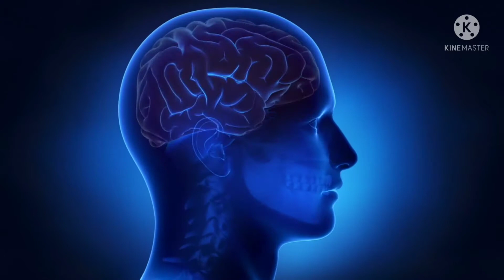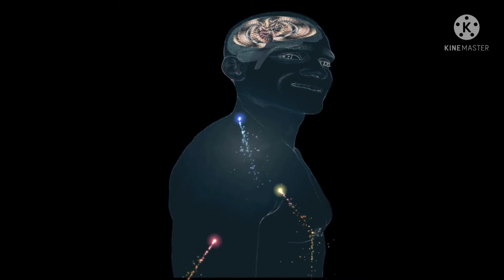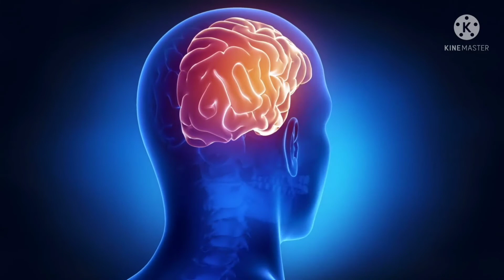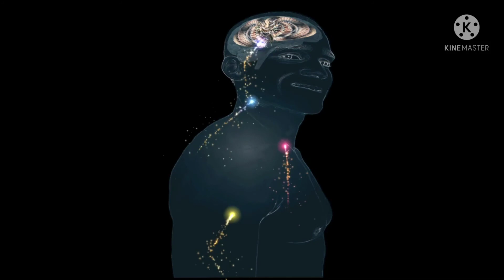HEALING SOUNDS BRAIN DOCTOR DESIGNED FOR STUDY, MEDITATION, MEMORY, FOCUS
DOCTOR DESIGNED FOR STUDY, MEDITATION, MEMORY, FOCUS GREAT FOR MEMORY PROBLEMS, DEMENTIA, HEADACHES, COGNITIVE DISORDERS, STRESS, ANXIETY, NEUROPSYCHOLOGICAL PROBLEMS, VERTIGO, TINNITUS, MOVEMENT DISORDERS, ANGER ISSUES, AND SLEEP PROBLEMS.

PERFECT FOR MEDITATION, STUDY TIME, FOCUSING & CHRONIC PAIN AS WELL!

PLEASE USE HEADPHONES FOR THE BEST RESULTS!

PLAY AS MUCH AS YOU CAN FOR FASTER HEALING!

The use of music in therapy for the brain has evolved rapidly as brain-imaging techniques have revealed the brain’s plasticity—its ability to change—and have identified networks that music activates. Armed with this growing knowledge, doctors and researchers are employing music to retrain the injured brain. Studies by the authors and other researchers have revealed that music and motor control share circuits. Music can improve movement in patients who have suffered a stroke or have Parkinson’s disease. Research has shown that neurologic music therapy can also help patients with language or cognitive difficulties, and the authors suggest that these techniques should become part of rehabilitative care.

NO CLAIMS WERE MADE REGARDING SCIENTIFIC EVIDENCE OF THESE SOUNDS FOR PHYSICAL HEALING. BUT IT HAS HELPED THOUSANDS OF PEOPLE COPE WITH VARIOUS BRAIN/MIND ILLNESSES.

Take your meditation to the next level with 100% original certified Rudraksha Mala 108 beads.
Considered to be a gift of Shiva, Rudraksha Mala has amazing physical and spiritual benefits.
Each Dhyaan-mala is personally energized by DhyaanGuru.